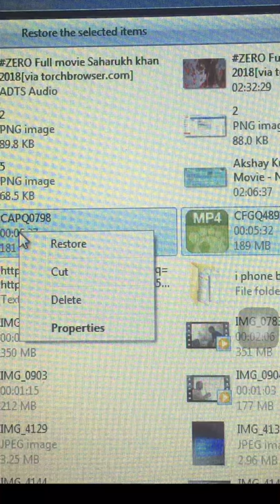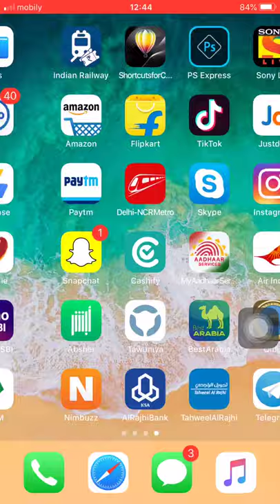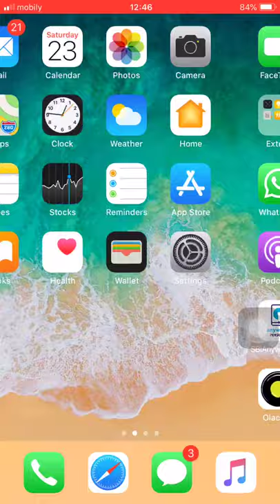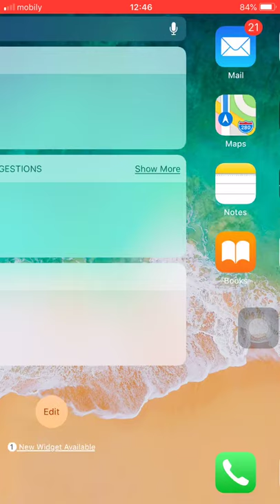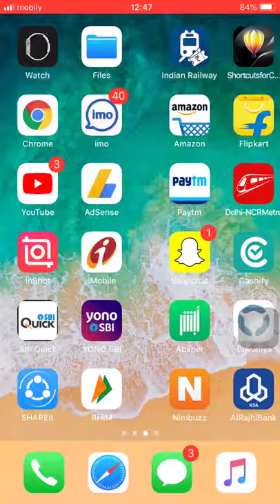How To Restore File From Recycle Bin !! Easy Trick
How You Can Restore Your Deleted File In Your Past Folder

how to restore file from recycle bin